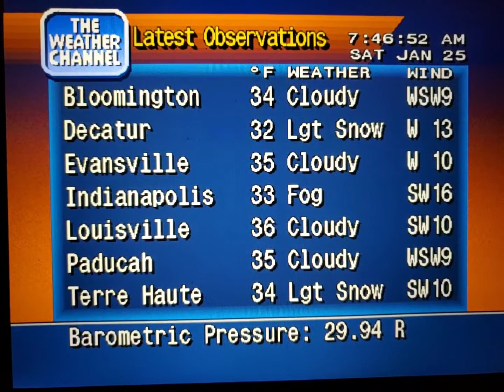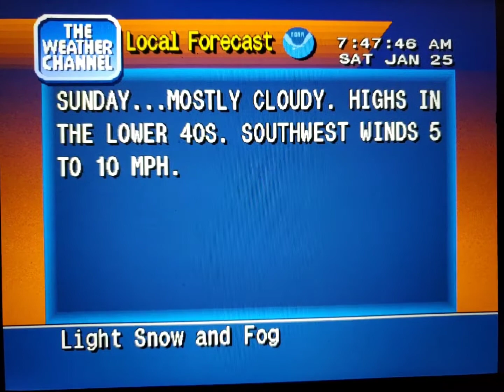WeatherStar 4000 Simulator Jan. 25, 2020(11)